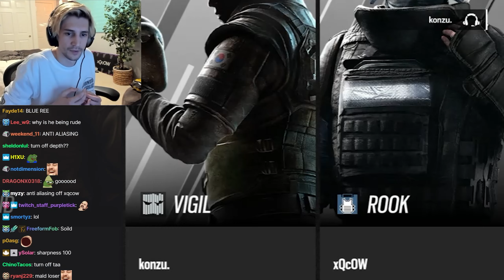xQc gets rolled by his teammates for reading in wrong way